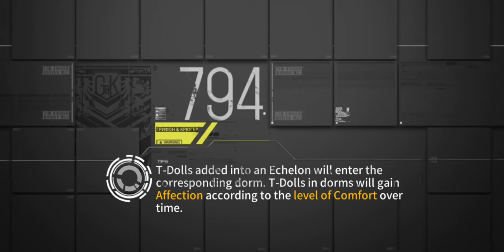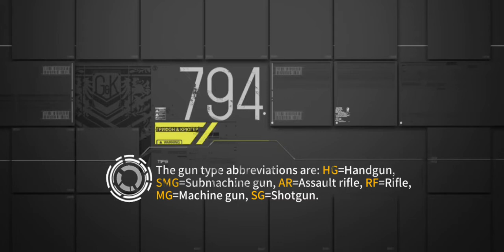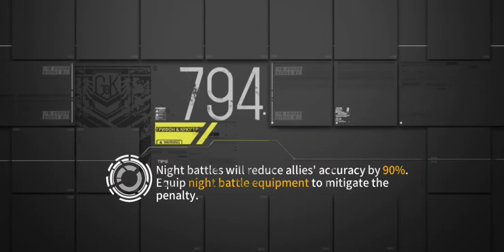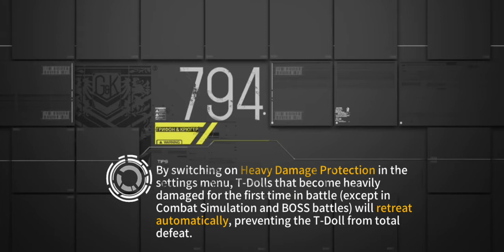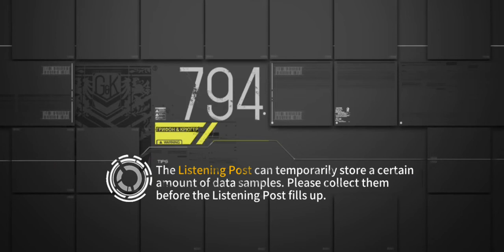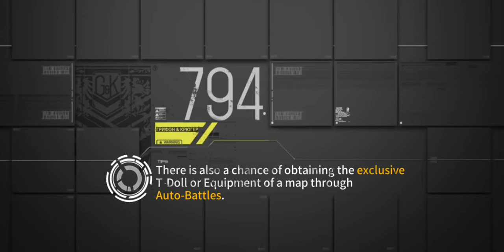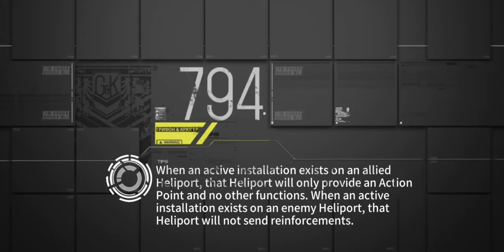Girls' frontline EN Dual - Randomness ; Cpt.4 Operation Snake Eater [5]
Use 2 Combat Echelon
2nd Echelon = Dual 416 ARSMG Combat Echelon
3rd Echelon = MGSG Anti Armored Combat Echelon